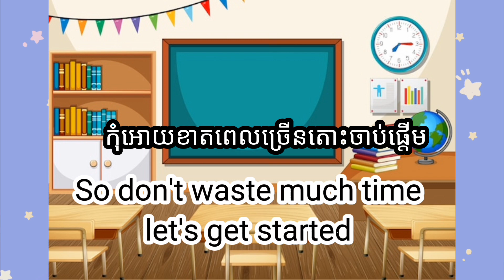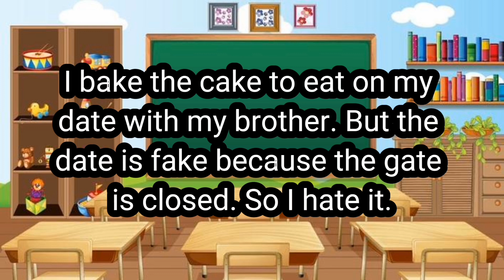ការបញ្ចេញសម្លេង a # long a sound,on May 3, 2023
In this video, you will be learning how to pronounce long a sound with examples  , and also give you the passage and finally review 5 words and You can follow our Facebook page